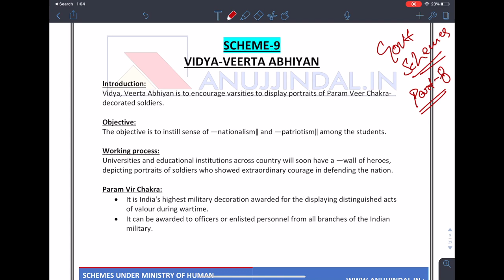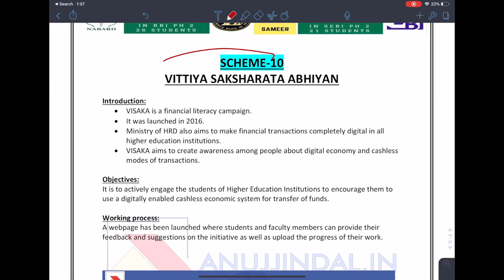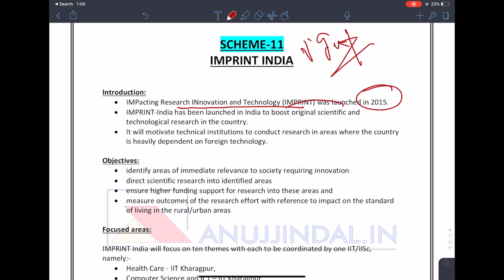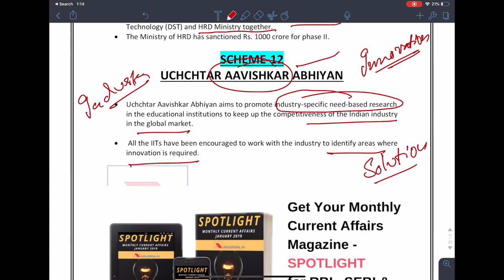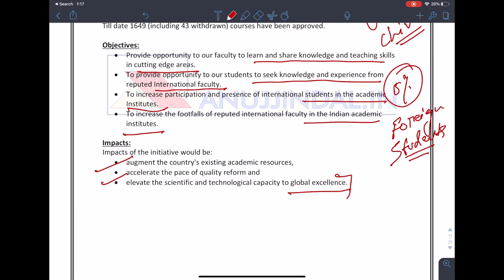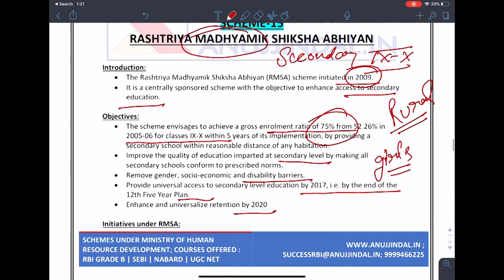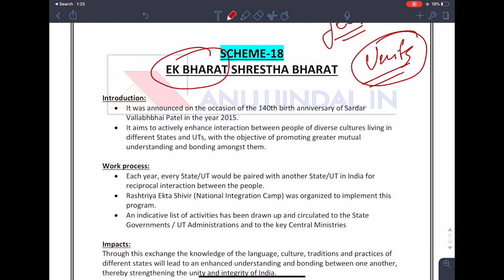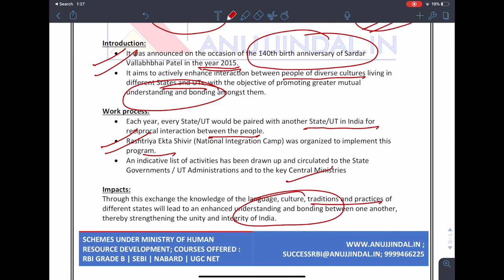Government Schemes | Part 2 | Higher Education | UGC NET Paper 1 December 2019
In this video of Government Schemes Part 2, we have covered some of the most important Government Schemes undertaken in the Higher Education Sector and it is very likely that the questions shall be asked from them based on past trends. These are extremely important for UGC NET December 2019 Examination. So, watch the video till the end.

OUR COURSES:⠀